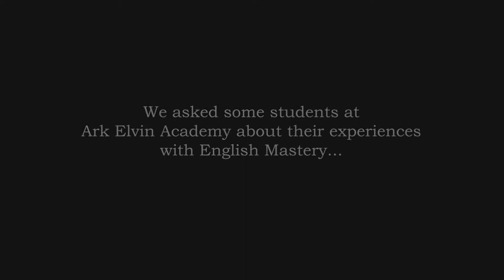Ark Elvin Academy KS3 students talk English Mastery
Key stage 3 students from Ark Elvin Academy answer our questions about their experiences with English Mastery curriculum.